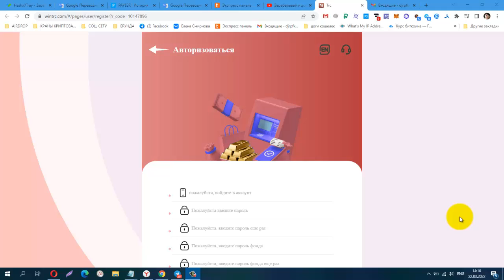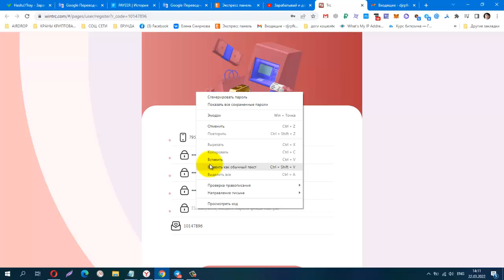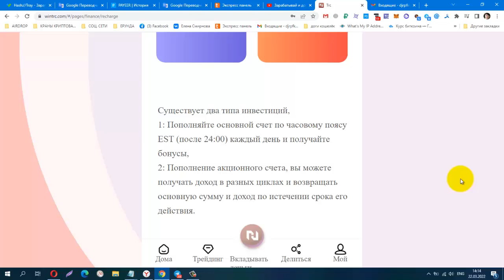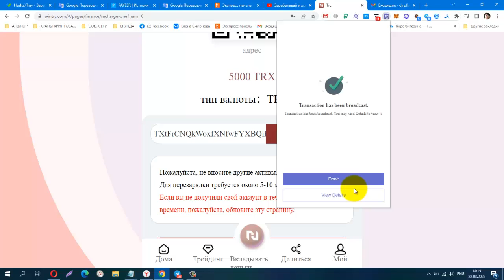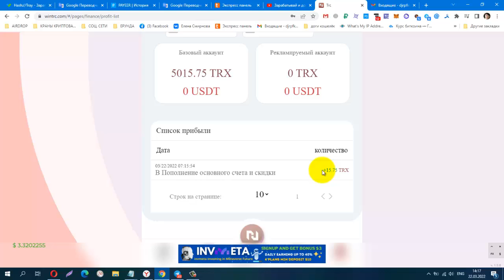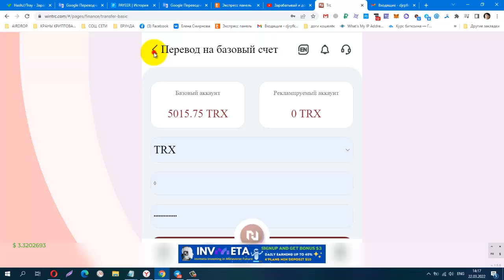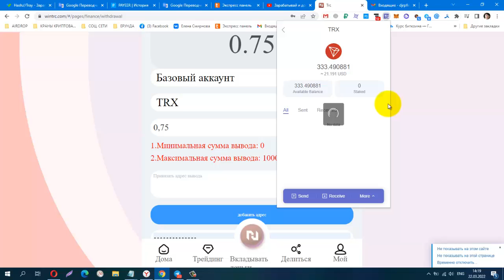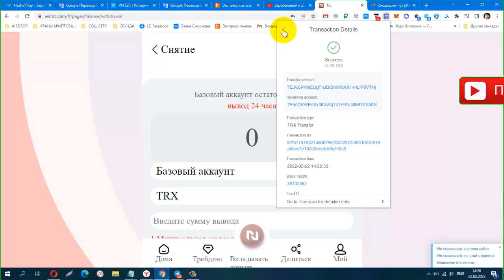WINTRC, ИНВЕСТИЦИОННЫЙ ПРОЕКТ, мин деп от 5 trx